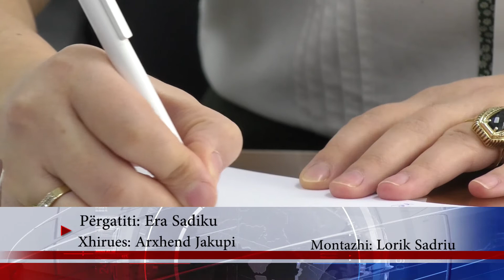Lëmoshë kërkuesit në Ferizaj pothuajse të gjithë nga Shqipëria